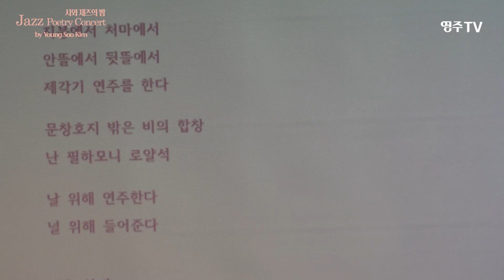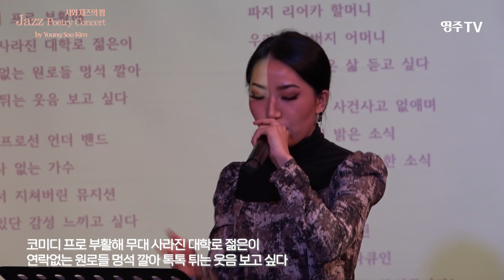시와 재즈의 밤 "Jazz Poetry Concert" by 김영수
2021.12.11(토) 서울시청 시민청 바스락홀에서 열린 재즈콘서트 공연입니다.

-주최: 경북문화재단
-주관: 서늘기문화
-후원: 경상북도, 영주문화관광재단, 영주TV

김영수(재즈기타리스트&시인), 신명섭(색소폰), 오영준(피아노), 이길종(드럼), 정상욱(베이스), Shawna (래퍼)